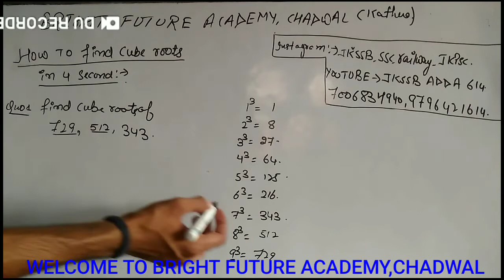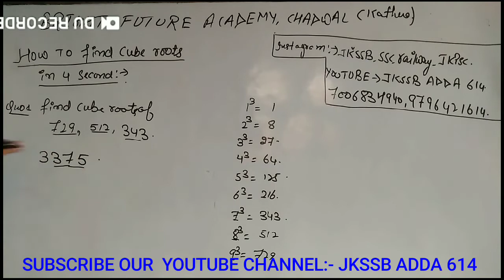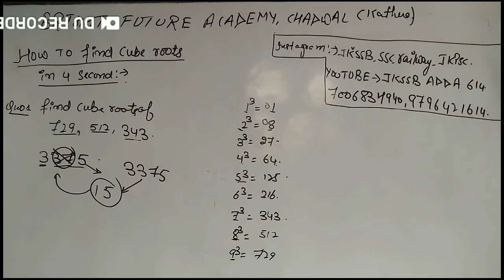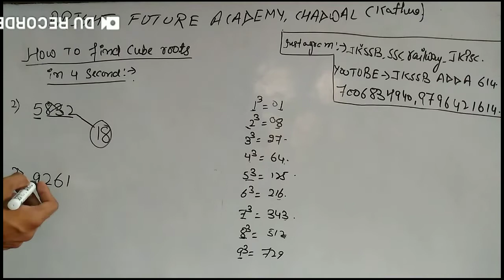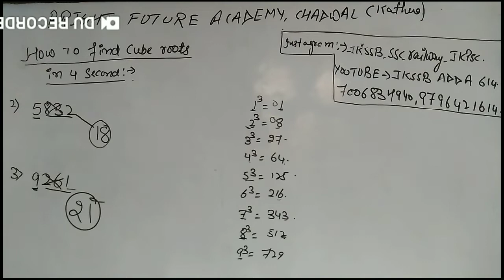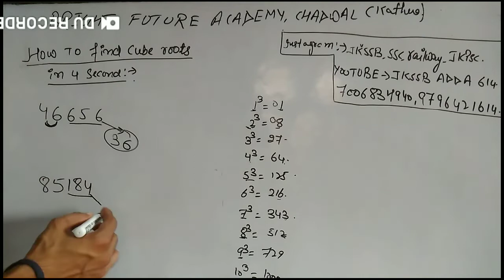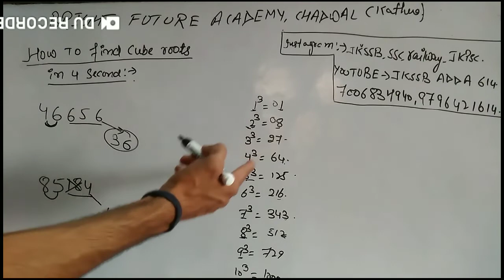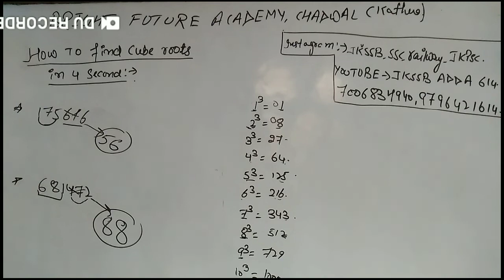HOW TO FIND CUBE IN 3 SEC , JKSSB JUNIOR ASS. , CISF HC , ARMY GD/CLERK , ITBP HC , CHSL ,CGL,MTS.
FOLLOW OUR INSTAGRAM PAGE FOR DAILY MOST IMPORTANT 10 QUESTIONS OF CURRENT AFFAIRS @JKSSB_SSC_RAILWAY_JKPSC

SHARE OUR VIDEOS WITH YOUR FRNDS.

THANKEW , BRIGHT FUTURE ACADEMY (CHADWAL).

ADDRESS:- 1ST FLOOOR J&K BANK , CHADWAL.